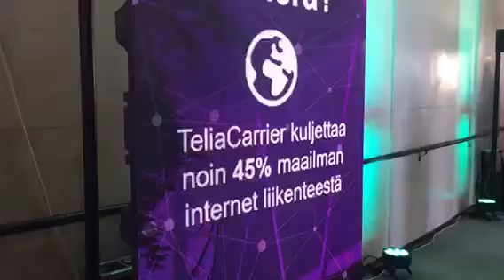Pilvi On Se Juttu